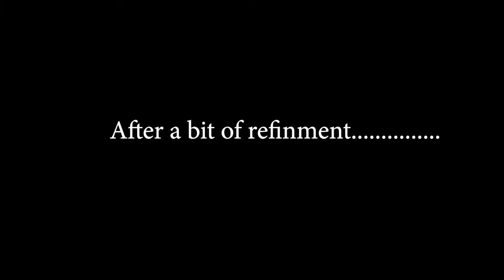Live sketch PORTRAIT - in 30 min !!! #2